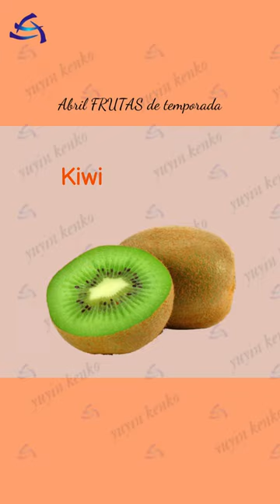FRUTAS de temporada mes de ABRIL